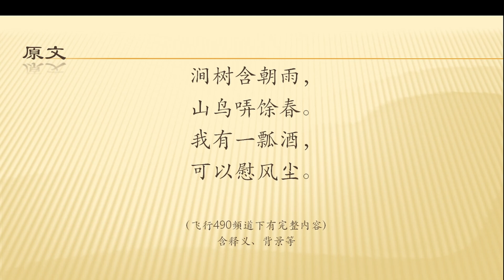全唐诗卷188 50 简卢陟 韦应物 带译文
全唐诗卷188 50  简卢陟 韦应物
韦应物（737年—792年），唐代诗人。汉族，长安（今陕西西安）人。十五岁起以三卫郎为唐玄宗近侍，出入宫闱，跟随唐玄宗出游。早年豪纵不羁，横行乡里，同乡认为他是祸行而苦。安史之乱起，唐玄宗出逃，流落失职，开始立志读书，常“焚香扫地而坐”。唐代宗广德至唐德宗贞元年间，先后担任洛阳丞、京兆府功曹参军、鄂县令、比部员外郎 、滁州和江州刺史、左司郎中 、苏州刺史。贞元七年退职。世称韦江州、韦左司或韦苏州。韦应物是山水田园派诗人，后人每以“王孟韦柳”并称。诗风恬淡高远，以善于写景和描写隐逸生活著称。韦应物的诗歌创作成就最大。其诗多写山水田园，清丽闲淡，和平之中时露幽愤之情。反映民间疾苦的诗，颇富于同情心。是中唐艺术成就较高的诗人。今传有10卷本《韦江州集》、两卷本《韦苏州诗集》、10卷本《韦苏州集》。散文仅存一篇。